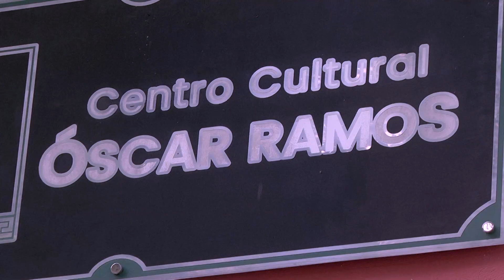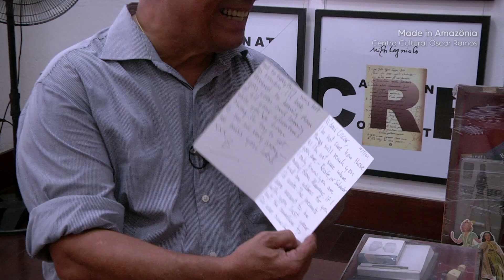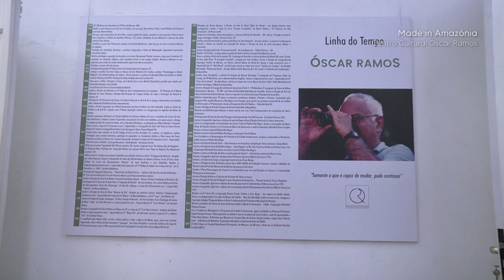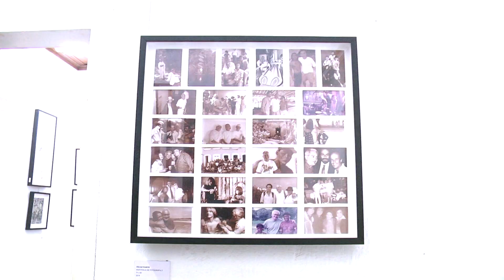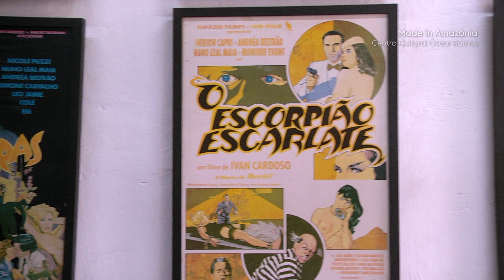Centro Cultural Óscar Ramos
O administrador e gestor do Centro Cultural Óscar Ramos, Estevam Jorge Filho, conta as maravilhas sobre o museu em Manaus.

Além de assistir esses conteúdos aqui no youtube, você também pode encontrar na íntegra nos canais de TV, site (amazonsat.com) e no aplicativo Amazon Sat, disponível para Android e IOS.

Nossos canais nos estados:

Manaus/AM:  (44.1)
Macapá/AP: (29)
Boa Vista/RR: (23.1)